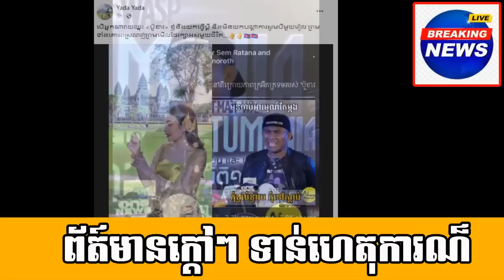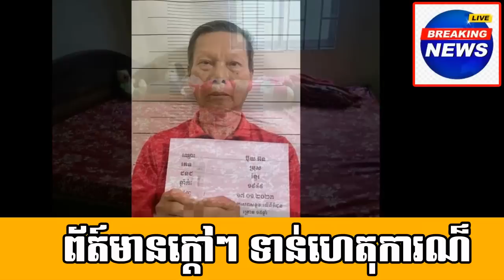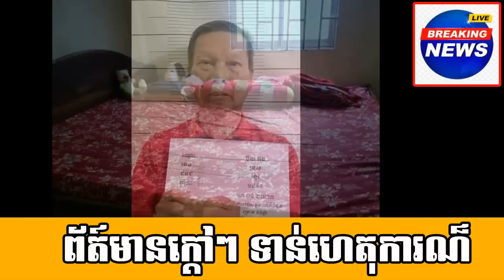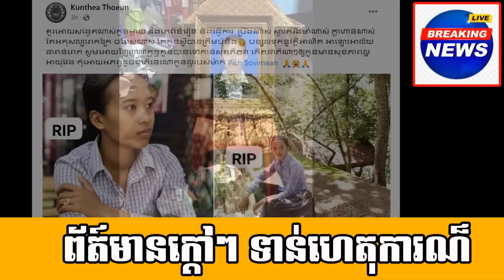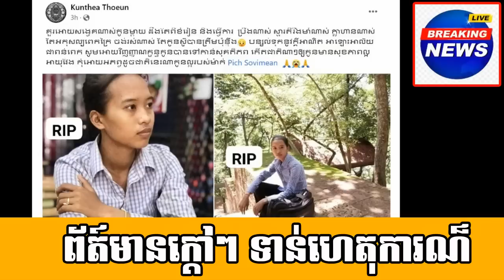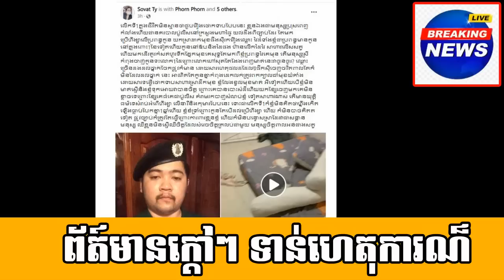Koh Touch village, Koh Rong Samloem commune, Koh Rong city, Preah Sihanouk province